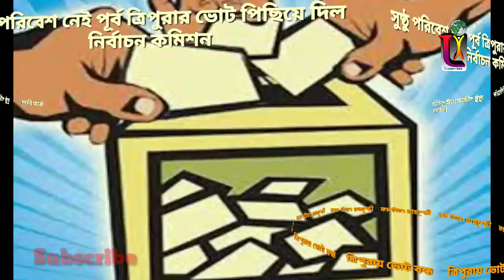সরকারের বড় ঘোষণা || ভোট দিলেই পাবেন 7000 টাকা || ত্রিপুরায় ভোট বন্ধ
অল্প বয়সী যুবক যুবতীকে বুথ মুখী করতে নয়া উদ্যোগ, অভিনব উদ্যোগ নির্বাচন কমিশনের।
শুধুমাত্র ভোট দিয়ে সেলফি তুলে ইনস্টাগ্রামে পোস্ট করলেই পাবেন টাকা।

তলানীতে ত্রিপুরার আইন-শৃঙ্খলা পরিস্থিতি।
রাজ্যের আইন-শৃঙ্খলা পরিস্থিতি এমনই যে বাধ্য হয়ে পূর্ব ত্রিপুরার আসনটিতে নির্বাচন পিছিয়ে দিতে বাধ্য হলেন নির্বাচন কমিশন।
দেখে নিন বিস্তারিত..